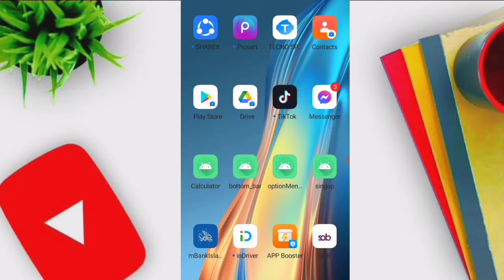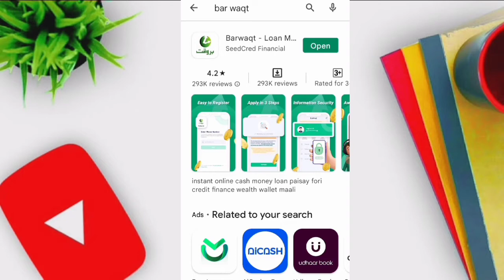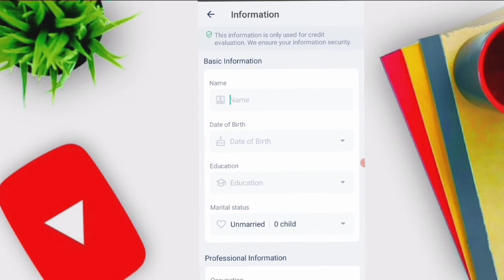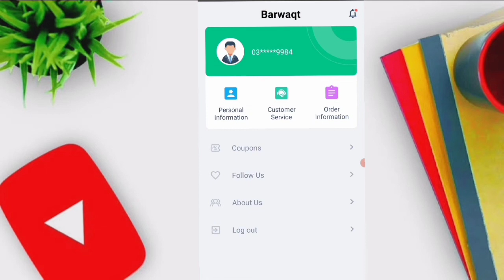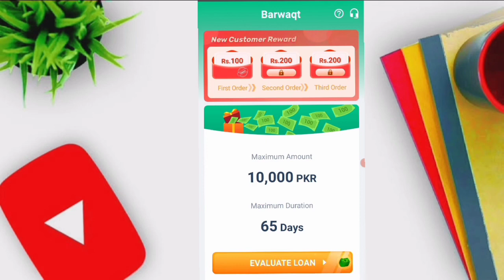Start Online Earning from Mobile Phone by using Markaz App Just Share Catalogs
This Website Provide to you all seotools free like article rewriter, plagiarism tool, domain age cheeker, keywords search 50+ tools are available : htttps://asmallseotools.com